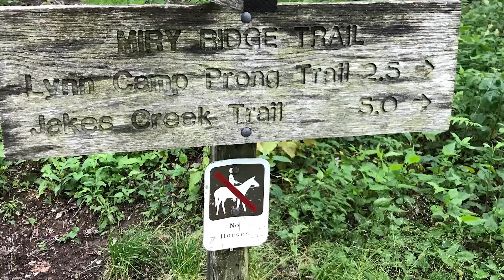Smoky Mountains / Appalachian Trail Adventure 2017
Rachel and I had the amazing opportunity to backpack 25 miles over 3 days through the Great Smoky Mountains and along the Appalachian Trail. Enjoy!